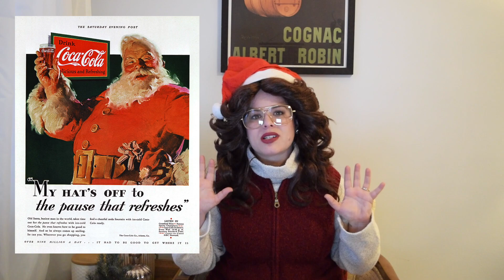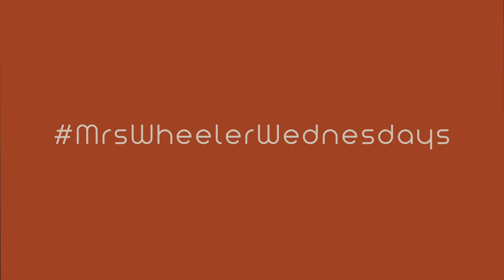07 | Santa in Marketing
Can you believe that Santa is going to visit us in just one week!? This weeks lesson uncovers why St. Nick is the world's best advertiser as we look back at his role in marketing over the decades.

Homework Assignment
Find Santa in an ad! It could be packaging, digital, display, magazine, etc. Share the photo on social media, or send it to us as a message. Due before next decade!

Merry Christmas all! , Mrs. Wheeler

Follow along with MrsWheelerWednesdays